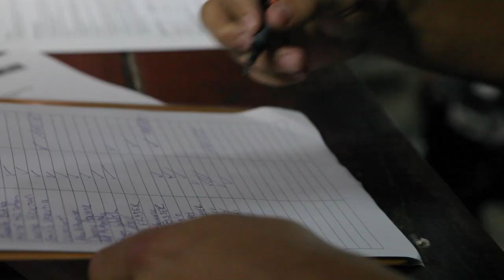Tiger Muay Thai Fighter Tryouts Trailer 2014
In Tiger Muay Thai's second fighter tryout we invited 26 up and coming MMA and Muay Thai athletes from around the globe to compete against each other for a spot on our professional fight teams and a year's scholarship training at our camp in the tropical land of Phuket, Thailand. Of the 26 invitees, only seven scholarships were given, five MMA and two Muay Thai. Here is a trailer of what the intense training was like over the three day period . More episodes to come soon.